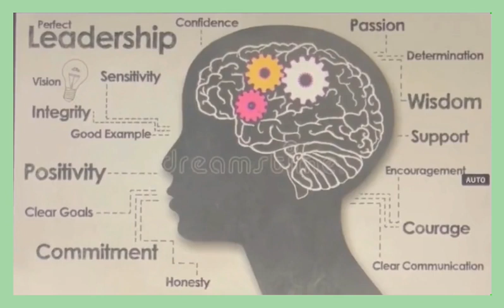Good morningnutrition leadership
Morning thought on qualities of Goodleadership